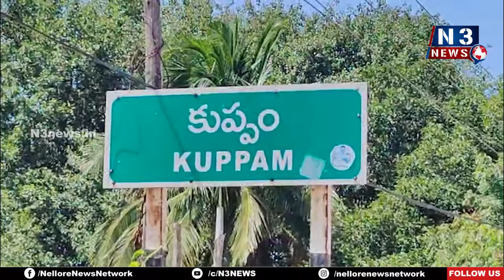మహిళలపై అగాయిత్యాలకు పాల్పడితే వ‌దిలేది లేదు..!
- బాలిక‌ను న‌మ్మించి.. గ‌ర్భ‌వ‌తిని చేసిన వాలంటీర్‌
- శిక్ష ప‌డేవ‌ర‌కు పోరాడ‌తాం
- కుప్పం తెలుగు మ‌హిళ అధ్య‌క్షురాలు అన‌సూయ‌